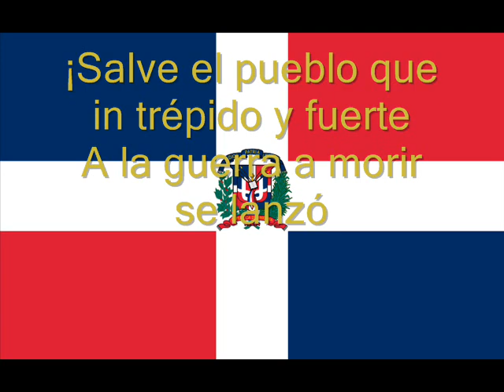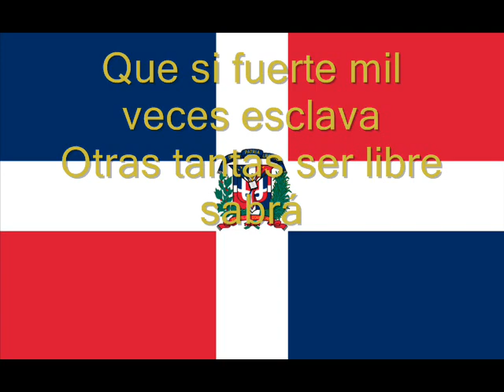Hymne national de la République Dominicaine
Hymne national de la République-Dominicaine/Himno Nacional de Republica-Dominicana